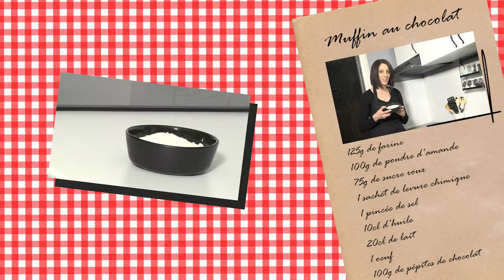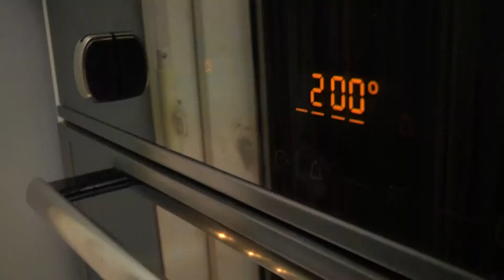Les Muffins au Chocolat de Samia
Samia, jeune femme de 34 ans passionnée et gourmande, cuisine depuis l’age de 10 ans, initiée à l’origine par sa maman à la confection des pâtisseries orientales traditionnelles.
Elle anime aujourd’hui le prolifique blog « Sam’Mijote« , participe à de nombreux concours et atelier : Bref, une agitée de la cuisine que nous nous devions de rencontrer. C’est chose faite, avec cette nouvelle vidéo de notre émission phare « Fait Maison » : Samia vous y dévoile tout son art à travers la préparation de ses délicieux Muffins aux pépites de chocolat, une recette simple qui régalera petits et grands.
Pour réussir cette recette, il vous faut :

125g de farine
100g de poudre d’amande
75g de sucre roux
1 paquet de levure chimique
une pincée de sel
10cl d’huile
20cl de lait
un œuf
100g de pépites de chocolat

Petit conseil pour la dégustation, attendez quelques minutes après les avoir sorti du four pour les déguster afin qu’ils refroidissent une petit peu mais pas trop pour que les pépites de chocolat restent bien fondantes.

Ripaille.TV, Petite mais Gourmande !